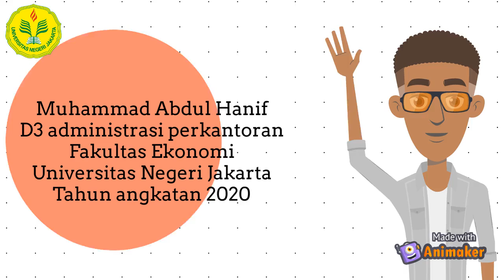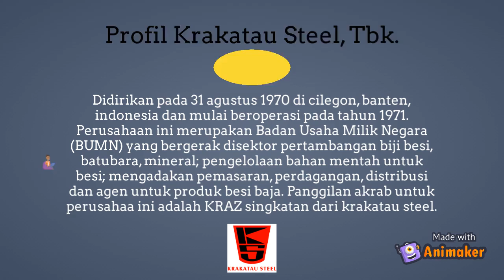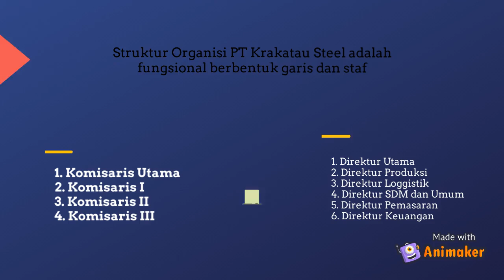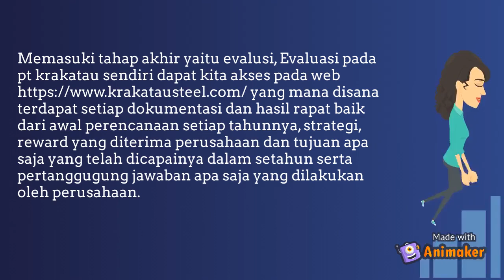IMPLEMENTASI FUNGSI MANAJEMEN PADA PT KRAKATAU STEEL, TBK